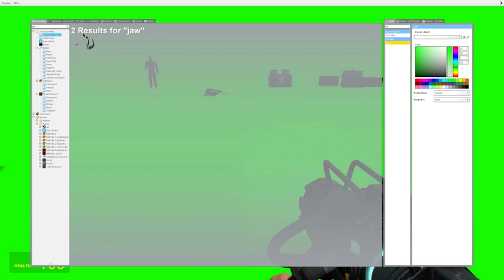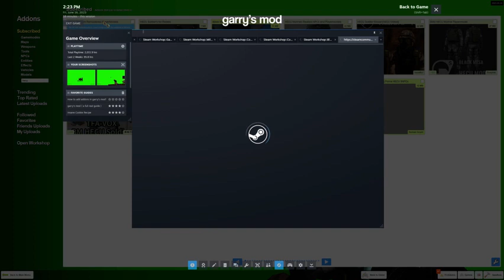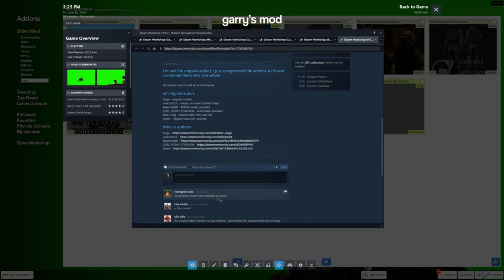So COOL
pov me:     🦷🦷🦷🦷🦷🦷🦷   🦷🦷🦷